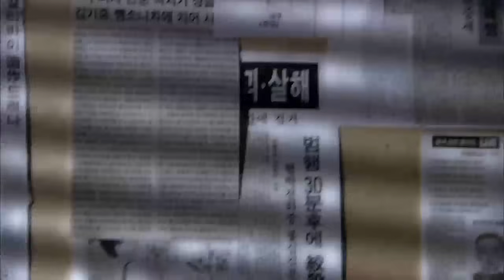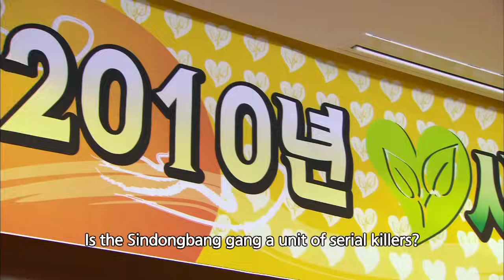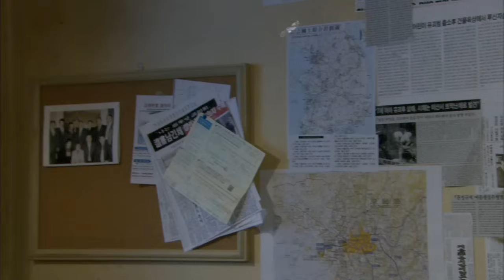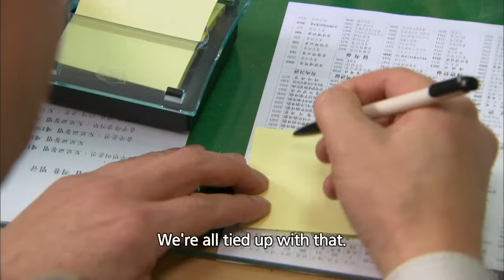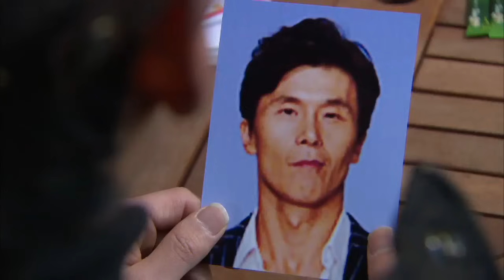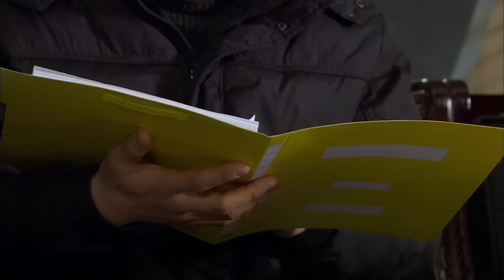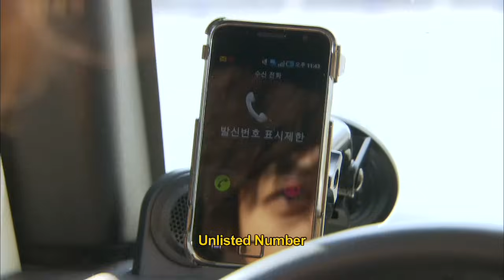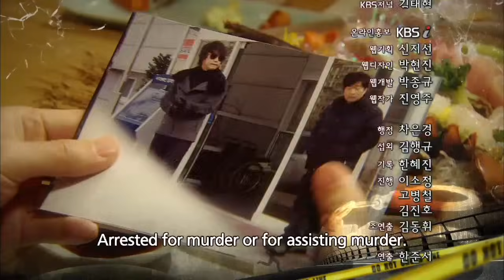Special Task Force MSS | 특별수사대 MSS Ep.2 [2014 Drama Special / ENG / 2014.08.08]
[Encore Drama Special : Special Task Force MSS | 특별수사대 MSS]
- Cast : Oh Manseok, Son Hyeonju, Yoon Haeyoung
- Part 2: MSS visits a nonprofit organization called “Sharing Love” while tailing the NewDongbang gang. Has the mob boss joined a nonprofit organization? This organization looks suspicious. Cheolgi suspects Gang Gyeonghui (The Director of National Forensic Service) after he bumps into her at Sharing Love. Gyeonghui has a painful past: her daughter was kidnapped and murdered. Junseong does not want to bother the grieving Gyeonghui, but Cheolgi wants to launch a full reinvestigation. MSS is going nowhere. It's up to team leader Vivian Lee, who was out on maternal leave,to show use her charisma to get the MSS team members focused. Will Special Investigation Unit MSS be able to get closer to the heart of this serial murder case?
- Telecasting Time: Fridays 10:00pm | Saturdays 04:10am (Seoul, UTC+9)